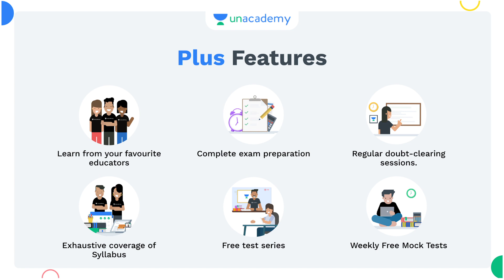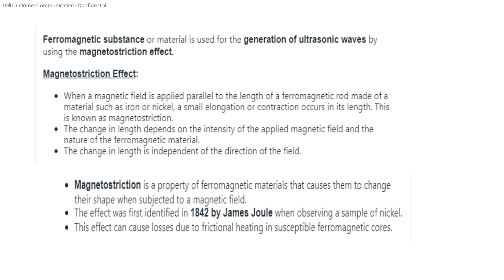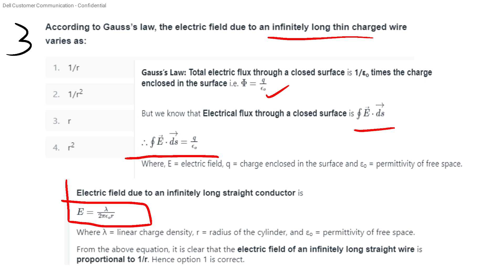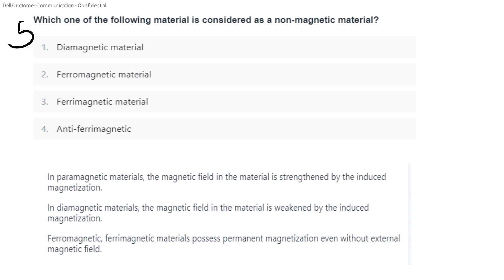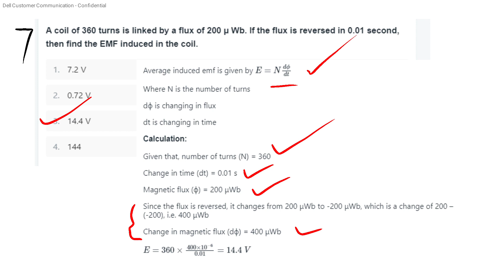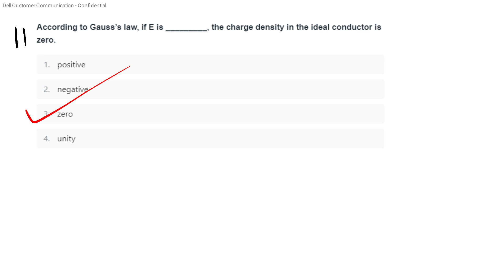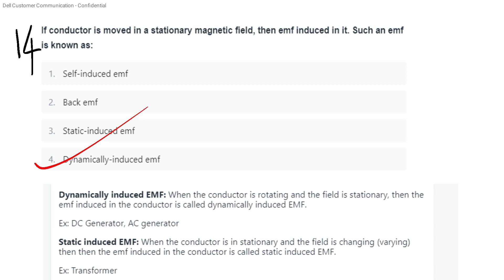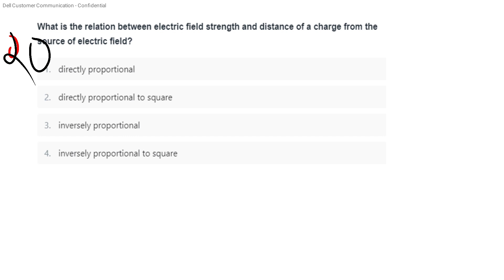Kerala PSC Electrician (Nov.25) Electrician question bank series set 7💯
AEI
AE(Pwd)
Electrical Supervisor
Draftsman grade 1
KWA Operator

Kerala PSC 70 Days Electrician Study plan

Question bank series 1

Question bank series 2

Question bank series 3

Question bank series 4

Question bank series 5

Question bank series 6

September 11 class time 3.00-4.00

September 11 class time 8-9 pm